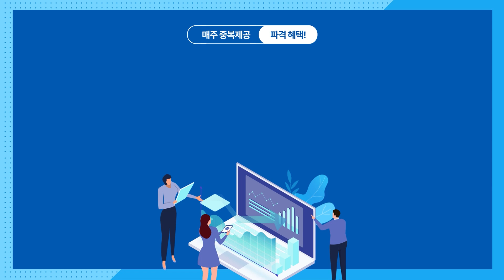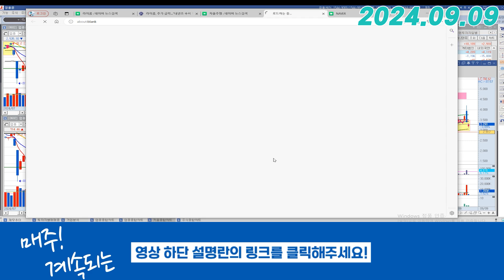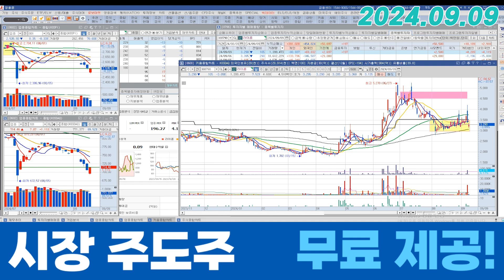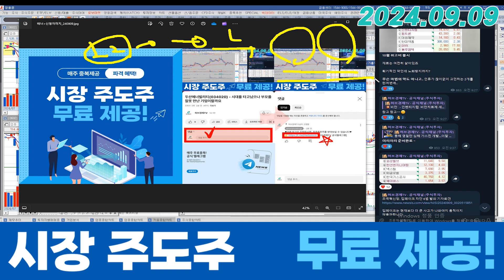라이콤 (388790) - 쫄 필요 없는 구간이라고 생각합니다.